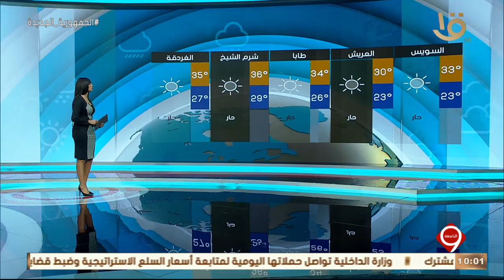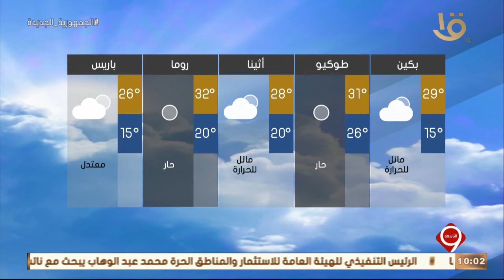نشرة التاسعة | النشرة الجوية.. تعرف على حالة الطقس المتوقعة غداً